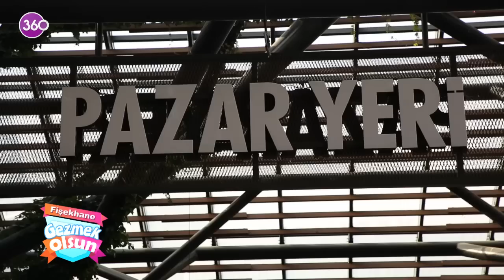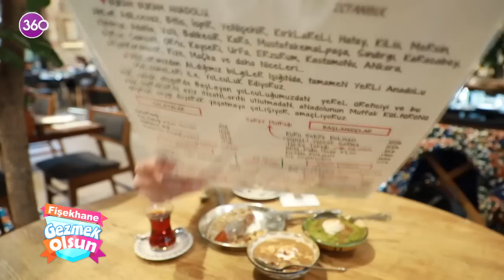Gezmek Olsun - Zeytinburnu - 10 12 2022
Gezmek benim işim diyen Yıldız Yakar bu hafta ''Zeytinburnu''nda... Alışveriş, tatlı, tarih ve daha fazlası...